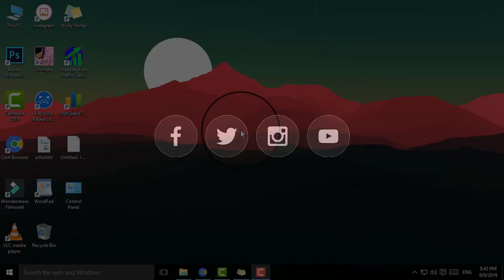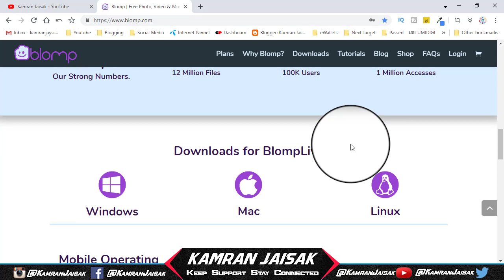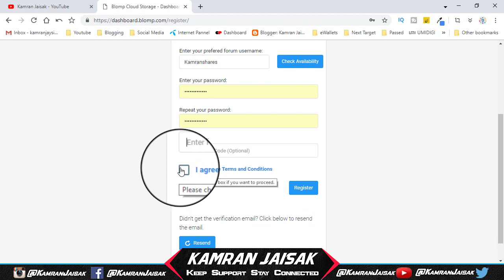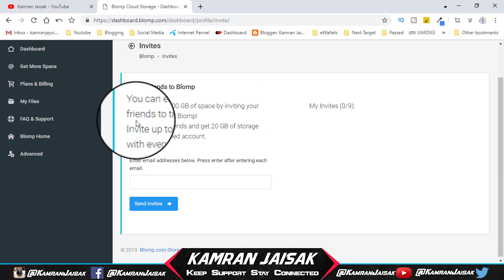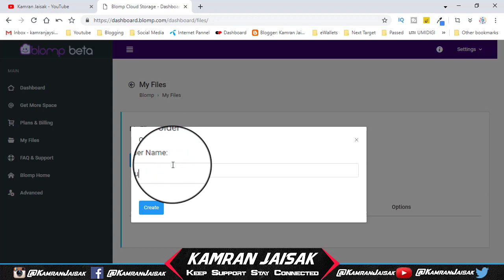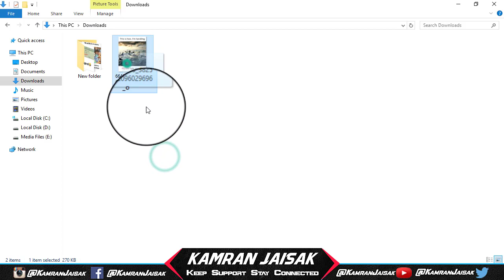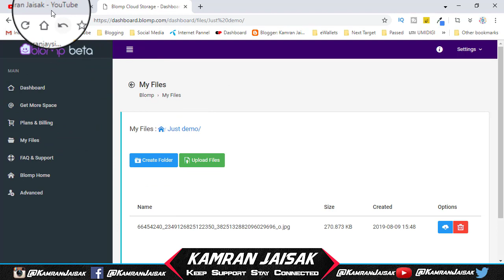200 GB Online Cloud Storage Without Purchasing Free For Lifetime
200 GB Online Cloud Storage Without Purchasing Free For Lifetime

🔹🔶▶Channel Name
Kamran Jaisak
🔹🔶▶Admin/Host
Kamran_Jaisak

🔹🔶▶Related Keywords...
200 GB Online Cloud Storage Without Purchasing Free For Lifetime